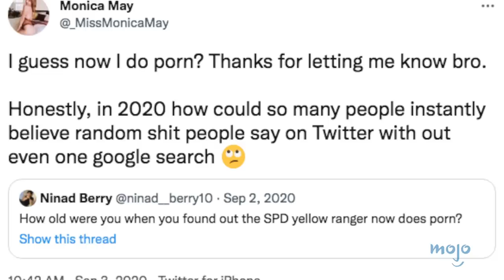Top 10 Shocking Power Rangers Scandals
“Power Rangers” is a colorful, action-packed kids show, but there have been more than a few disturbing scandals behind the scenes. For this list, we’ll be looking at the biggest controversies that stirred beneath the spandex of this beloved franchise. Our countdown includes Cast Members Walk Out During a Crossover, Ricardo Medina Jr. Is Convicted of a Fatal Crime, Dangerous Working Conditions, and more! Did we miss any Zord-sized scandals?